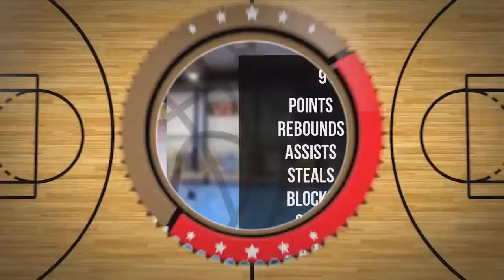Michał Głogowski Player Mixtape DC74 Brzesko 2022